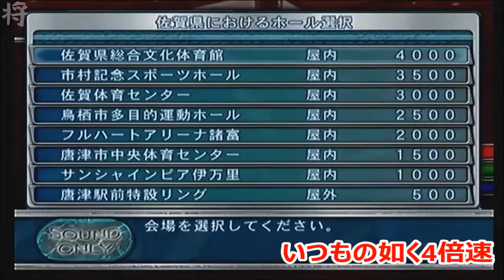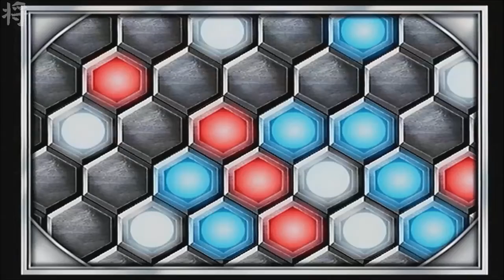【PS2】レッスルエンジェルスサバイバー2で女子プロレス団体経営 Part23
音量を上げました。